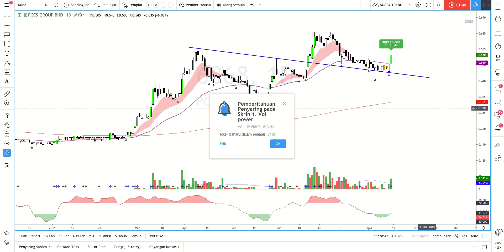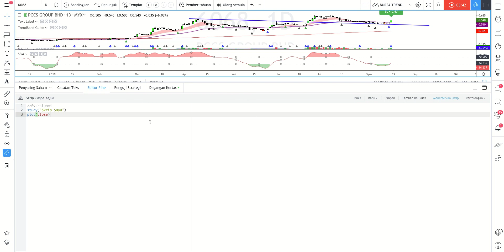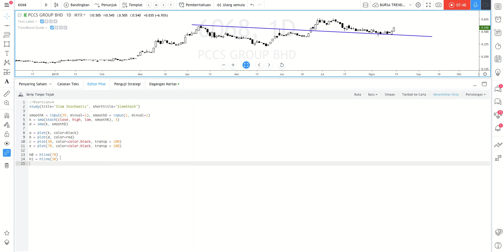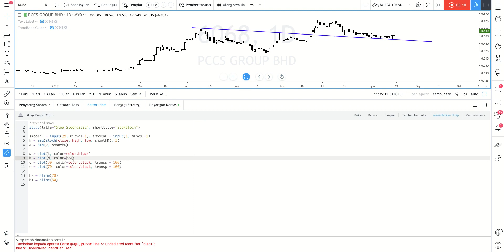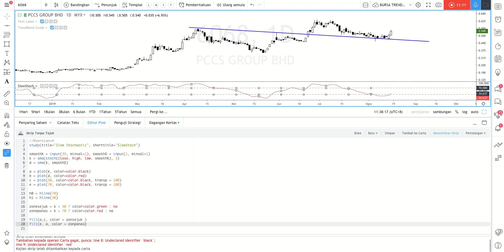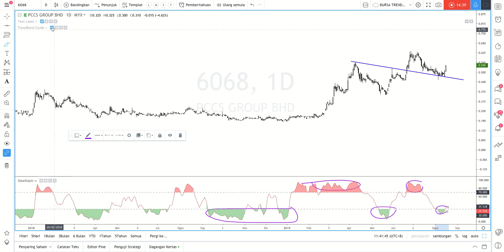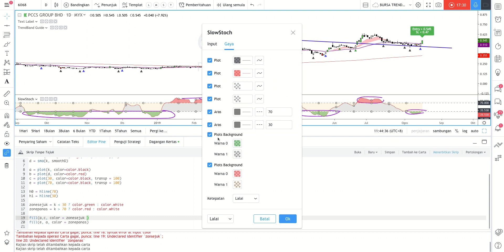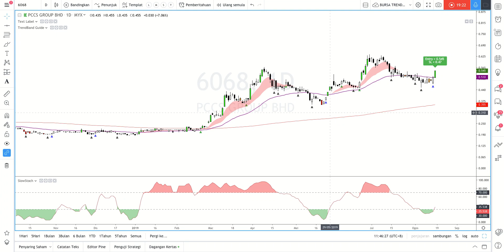Warnakan Aras Tertentu di Indikator - EP 5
Sambung lagi sebab takda carta yang menarik untuk dibualkan.

Dalam oscillator selalunya terbahagi kepada beberapa aras sebagai penunjuk samada harga berada dalam kekuatan, kelemahan, terlebih beli dan terlebih jual.

Hari ini kita lihat bagaimana membuat skrip untuk mewarnakan aras-aras tersebut.

Semoga terhibur.